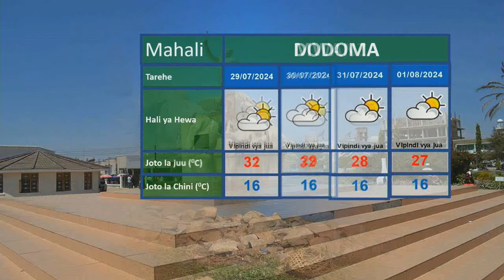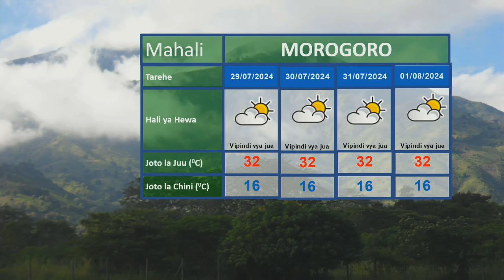UTABIRI WA HALI YA HEWA 27/07/2024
Utabiri wa hali ya hewa wa saa 24 zijazo na Rebecca Luhitana.